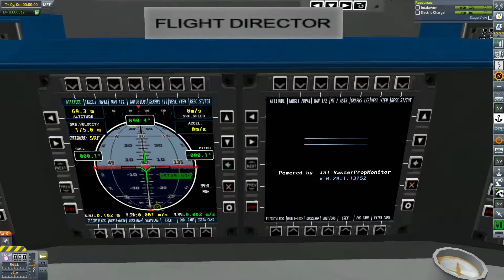Tiny drone ksp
Just a test of a tiny quad copter drone